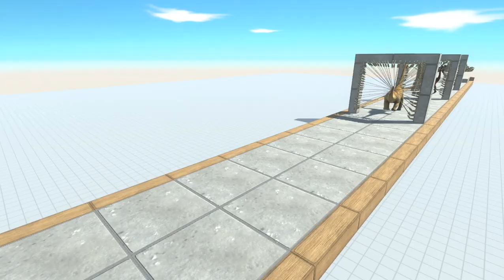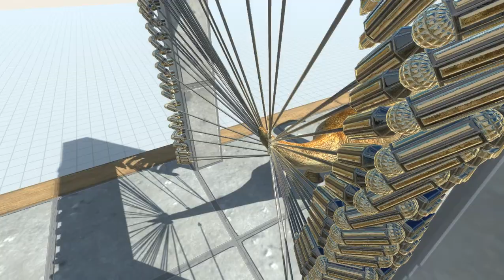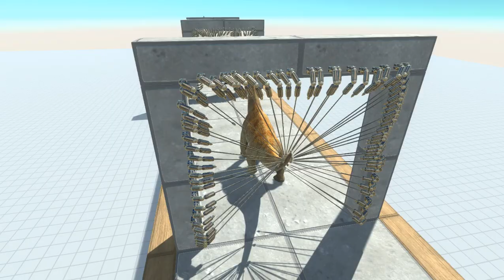Harpoon Trap 🥵 Who Is The Strongest? 😱 - Animal Revolt Battle Simulator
Harpoon Trap Who Is The Strongest?

About to game:👇👇

Animal Revolt Battle Simulator is the first game of its kind where all movements and interactions are fully physics-based. As the creatures fight each other, you can see the limbs bending, necks twisting, and bodies flying around.

NOTICE 1;
This Channel is based on a Videogame, I'm not trying to show any kind of violence or any bad things with this Channel. It's simply showing animal revolt battle simulator Gameplay and Dinosaurs.

NOTICE2 ;
- ESRB Rating Teen - Including Mild Blood Violence
- PEGI 16
This channel is creating videos for ages 14+